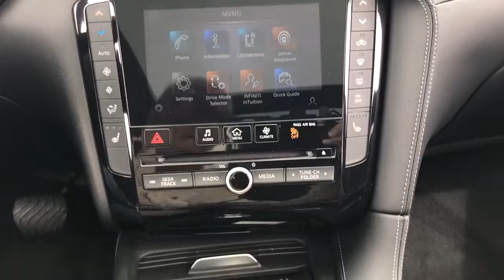2020 INFINITI QX50 Highland Park, North Brooke, Skokie, Evanston, Chicago PK00152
Black Obsidian Used 2020 INFINITI QX50 LUXE available in 250 Skokie Valley Road, Highland Park, IL at McGrath Kia of Highland Park.  Servicing the Highland Park, North Brooke, Skokie, Evanston, Chicago, IL area.

New Price! Black 2020 INFINITI QX50 LUXE AWD AWD CVT I4 Non-Smoker Extra Clean LOW FINANCING RATES AVAILABLE 100K WARRANTY AVAILABLE FULLY SERVICED & MAINTAINED GOOD CREDIT BAD CREDIT NO CREDIT NO PROBLEM NATIONWIDE SHIPPING AVAILABLE Alloy wheels Apple CarPlay/Android Auto Blind Spot Warning Brake assist Electronic Stability Control Exterior Parking Camera Rear Navigation Package Navigation System Power moonroof Rear Parking Sensors Wheels: 19 x 7.5J Silver Painted Aluminum Alloy.brbrAt McGrath KIA of Highland Park we take pride in treating our customers like family ensuring that your experience is one that you will never forget. We have recently opened new location at 250 Skokie Rd Highland Park Il 60035. Every vehicle has been through a multi-point safety inspection and professionally cleaned and disinfected for your protection. We are proud to service customers in Highland Park Lincolnwood Northbrook Buffalo Grove Deerfield Glenview Skokie Wheeling Schaumburg Niles Chicago and all surrounding Chicagoland areas. See dealer for complete details dealer is not responsible for pricing errors. Price may exclude certain taxes doc fee charges and/or fees. The value of used vehicles varies with mileage usage and condition. Book values should be considered estimates only.. See seller for details. Some of our used vehicles may be subject to unrepaired safety recalls. WHEN YOU DO THE MATH YOU CHOOSE MCGRATH Recent Arrival! Odometer is 7170 miles below market average! 22/28 City/Highway MPG